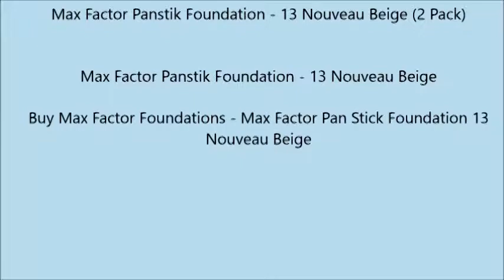Max Factor Panstik Foundation 13 Nouveau Beige 2 Pack